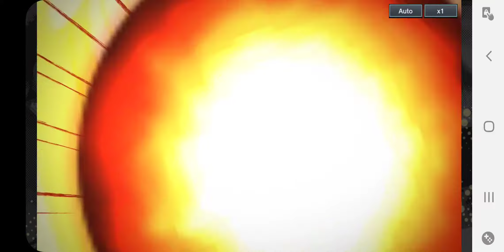Naruto X Boruto Ninja Tribes Walkthrough 30!! Raid! Team 7 Reunited!!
Hey guys! Sage here! And welcome back to another exciting episode of the Naruto X Boruto Ninja Tribes of Walkthrough! So last time on the next video. We finally completed Chapter 7 on Elite Mission. And we continue on and do another Raid that is, Team 7 reunited! Omg I love Team 7 so much especially Naruto and Sakura too! From next generations! Wow! That Tribes Special is so amazing tho! Holy crap! I wish I would that Tribe Special when I'm getting Sasuke (Wandering Ninja) and Naruto (7th Hokage) Perfect timing for Sasuke ability tho and we finally survived and get an S rank! Like a boss tho! Anyway, if you all excited about this walkthrough. And if you don't wanna miss my video. Click here on the Bell button that you don't wanna miss my video. Anyway let's get started of this Raid Team 7 Reunited everyone!! Cause this is gonna be good! ^_^